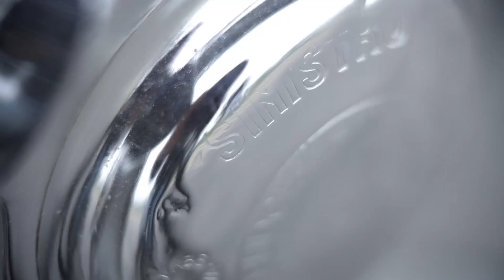Maserati Coast to Coast. Episode 03. Indianapolis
The Quattroporte is on the way to Indianapolis Motor Speedway, the temple of motorsports, to meet an old legend.

Don't miss the next episode, "Chicago", coming next friday!